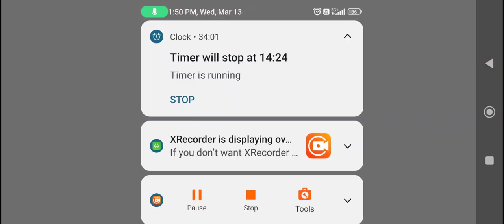1 vs 2 .gameplay